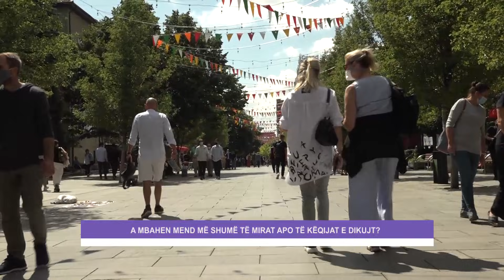A mbahen mend më shumë të mirat apo të këqijat e dikujt?